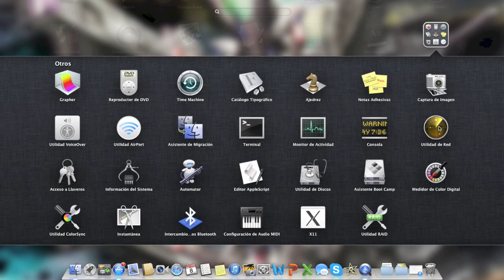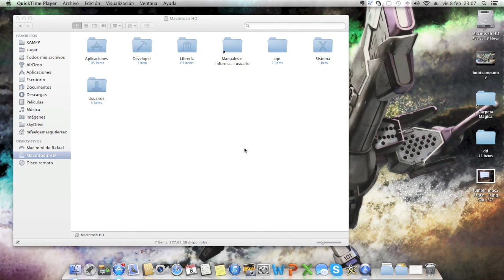Eliminar partición de Windows 8 en Mountain Lion con BootCamp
En este video, mostramos el proceso de eliminar una partición de BootCamp en la que teníamos instalado Windows 8 como arranque dual, con el fin de incrementar el rendimiento de Mac OS Mountain Lion